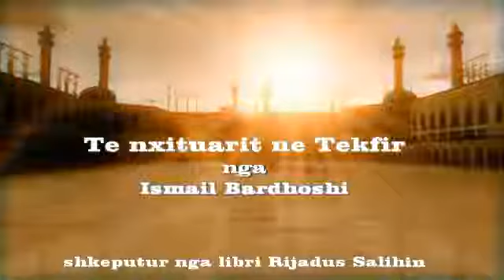Te nxituar ne Tekfir - Ismail Bardhoshi